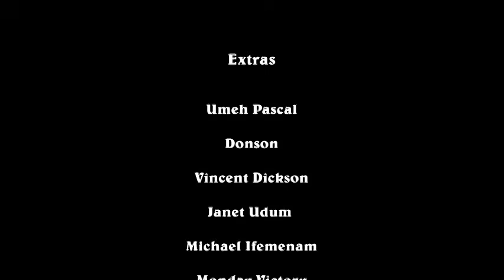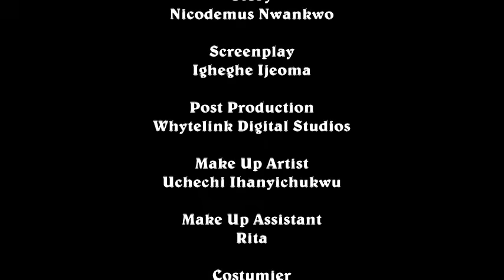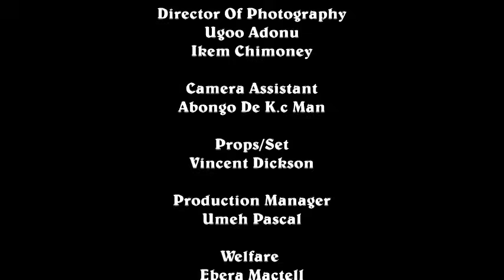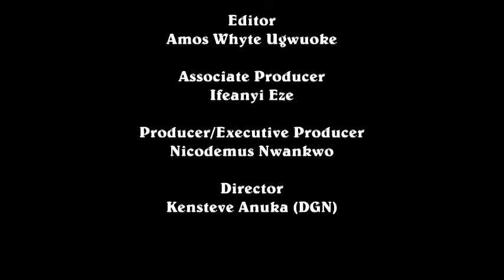THE BEAUTIFUL PALACE CHEF - MIKE GODSON/ RACHAEL OKONKWO 2024 LATEST NIGERIA MOVIE